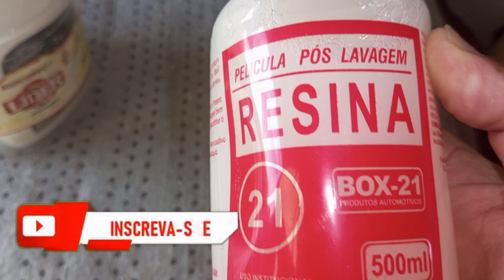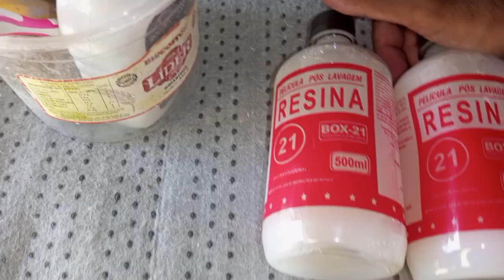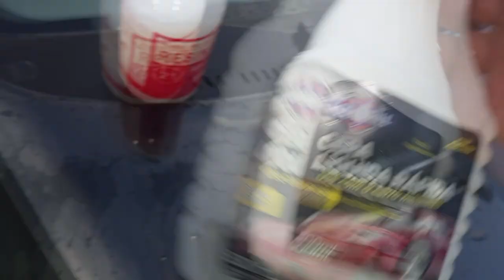resina box 21 para o lexeba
Salve galera no vídeo de hoje eu vou aplicar a resina box 21 na pintura do meu lexeba o chery face acompanha comigo o resultado se vai ou não dar brilho.